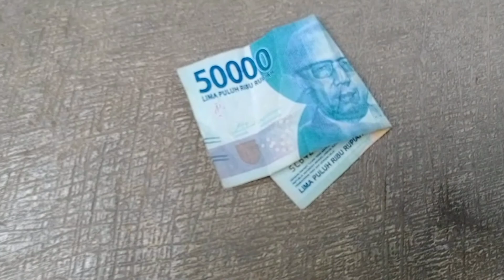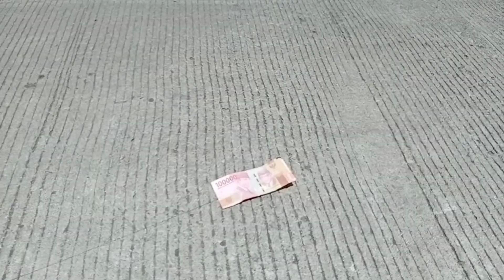Si Biang Kerok Kena Getahnya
Ide jahil datang saat jalan kaki pulang dari sekolah. Udah girang nemu duit eh... taunya sampah plastik guys...